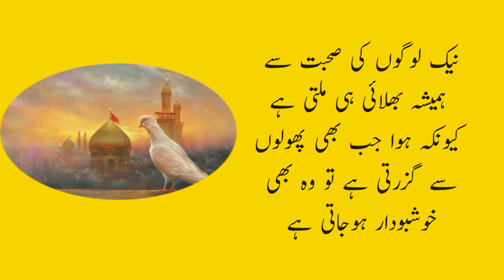Ghusa barakhti hoe aagh hy jo pe gaya us nay buja de aur jo zabat na karsaka wo khud usmy jalta raha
Ghusa barakhti hoe aagh hy jo pe gaya us nay buja de aur jo zabat na karsaka wo khud usmy jalta raha,Aqwal shereen,